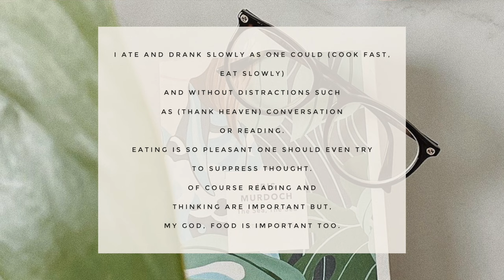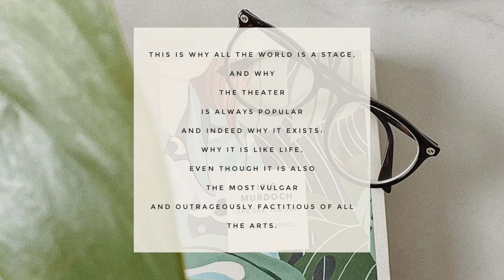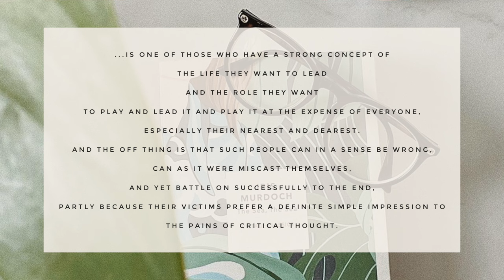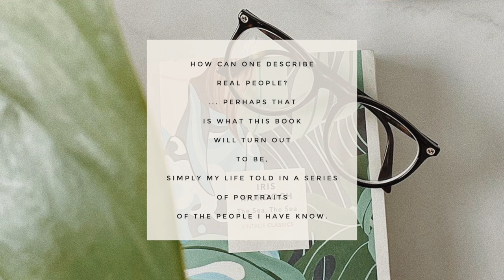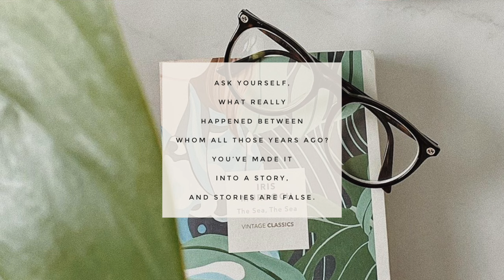Book Review: The Sea, The Sea by, Iris Murdoch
In today's video I'll be reviewing The Sandcastle by, Iris Murdoch.